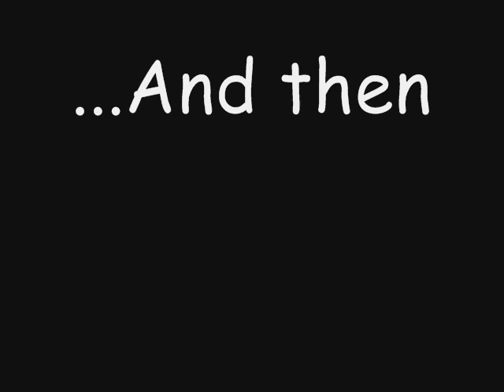Robert Smith Being Weird - PART 3!!!!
A part three to the part two to the amazing video by MicroGabs. Can't get enough if a strange Robert! He's just so funny! If you enjoy this, make sure to watch Part One by MicroGabs, and Part Two is on my channel. Anyways...enjoy. and I'M NOT SORRY. Long Live The Cure!